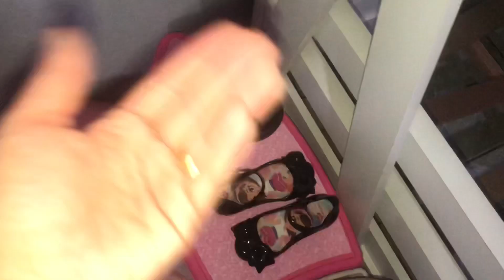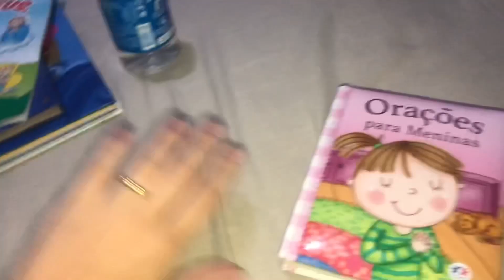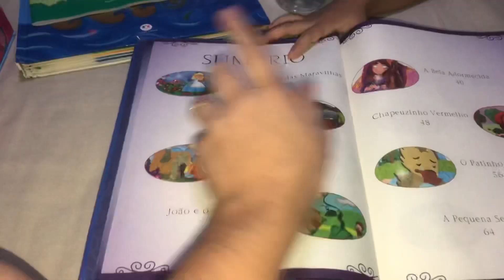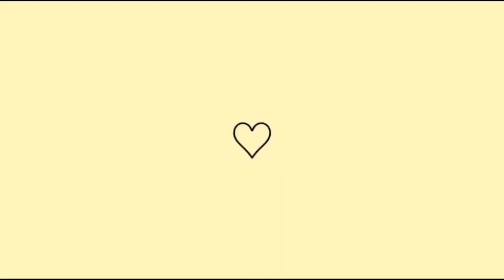FIZ GALINHADA | DESINCHEI BASTANTE | CHUVA ABENÇOADA 🌧 | VOLTEI A FAZER ALMOÇO | PULA PULA